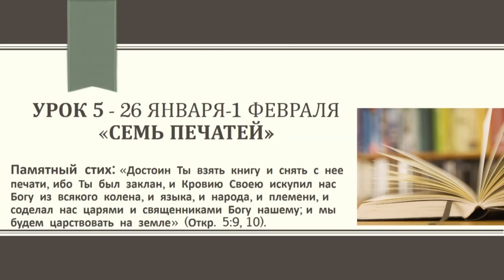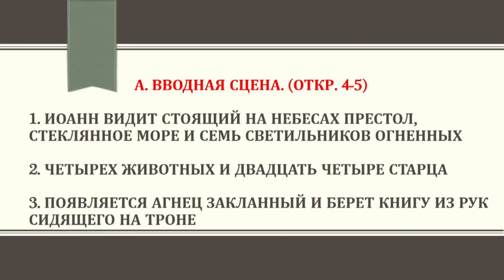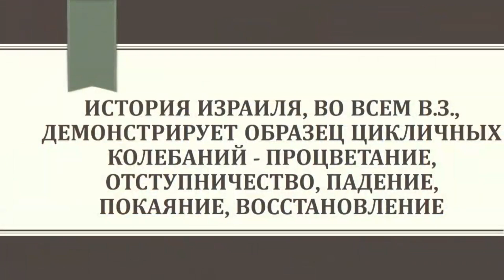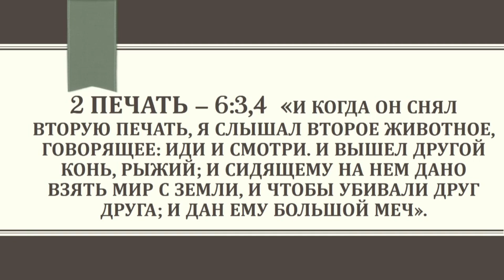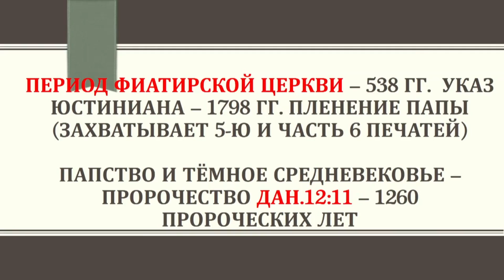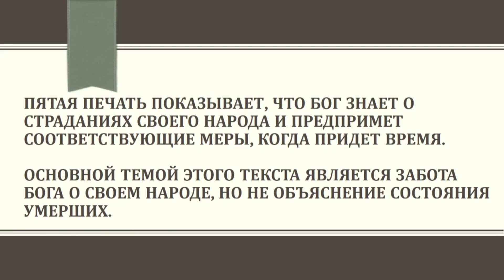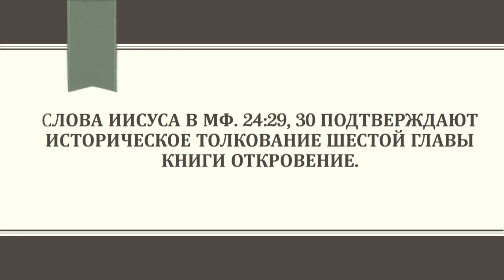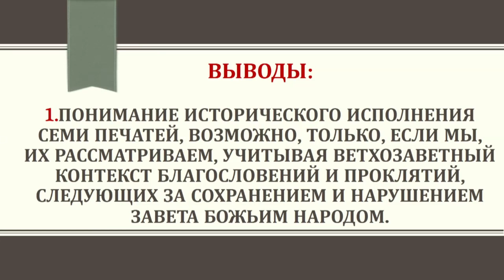Субботняя школа | «СЕМЬ ПЕЧАТЕЙ» | Валерий Квашнин | 02.02.2019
Субботняя школа | «СЕМЬ ПЕЧАТЕЙ» | Валерий Квашнин.